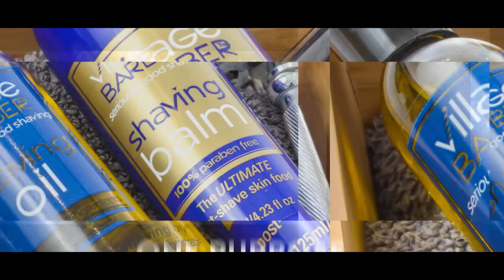VB Short Showcase Video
Hate Shaving? Learn to LOVE it!